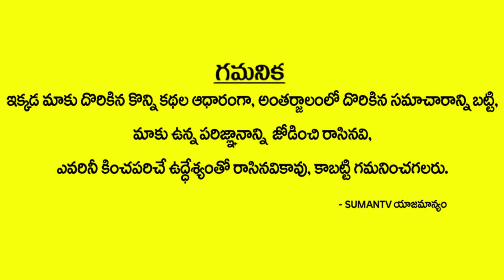హరికృష్ణ LIC పాలసి డబ్బులు ఎన్ని కోట్లు? ఎవరికి చెందుతాయో తెలిస్తే షాక్ Harikrishna Wills(Veelunama)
Watch హరికృష్ణ LIC పాలసి డబ్బులు ఎన్ని కోట్లు? ఎవరికి చెందుతాయో తెలిస్తే షాక్ Harikrishna Wills(Veelunama)